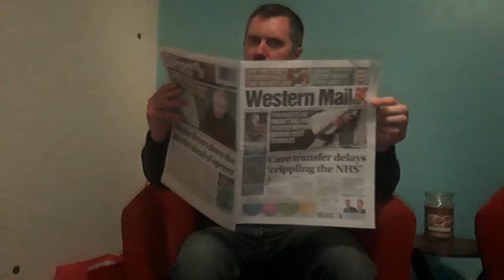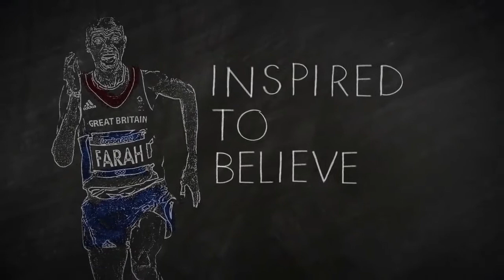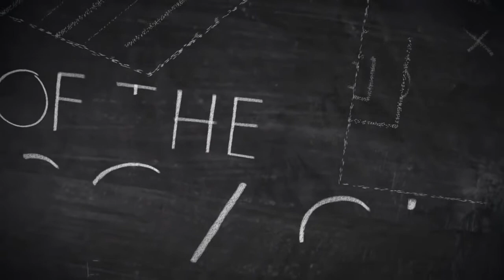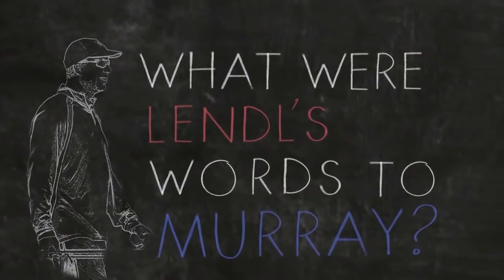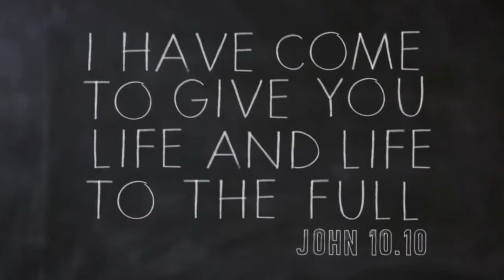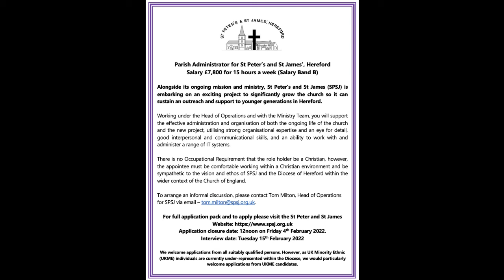Can it really be good news for everyone?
Join us as Peter explains why Simeon was so happy when he met a young Jesus that he burst into song and what that means for us today.